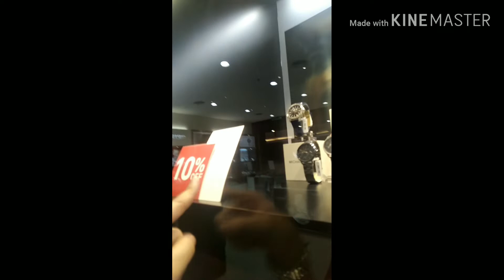Wow puro mga Authentic😍😍😍Welcome to Kota Kinabalu Sister !!!Thank you sa mga Pasalubong